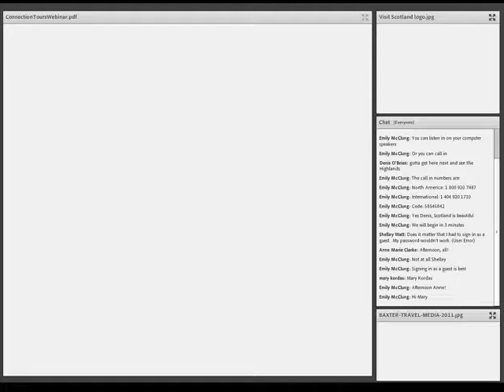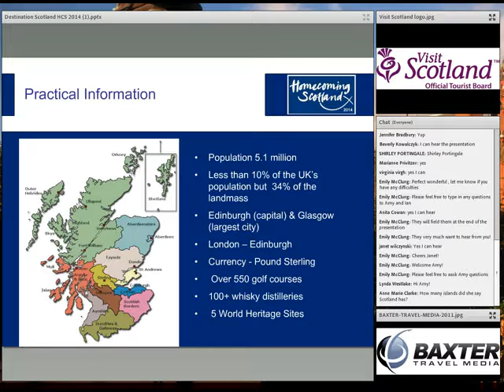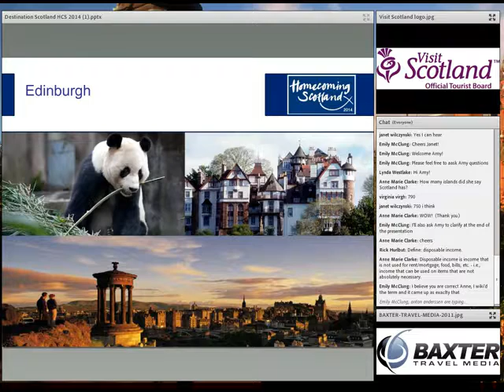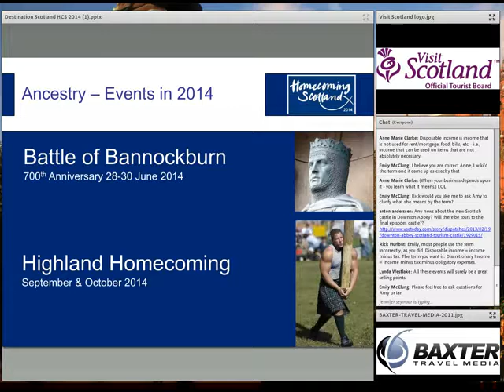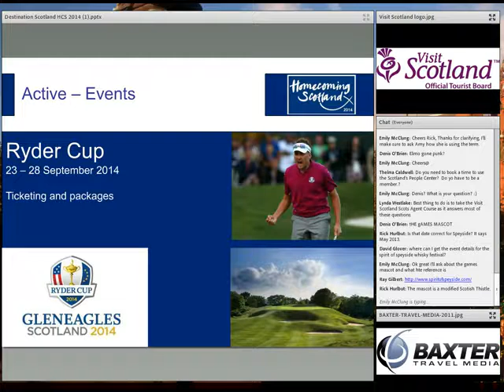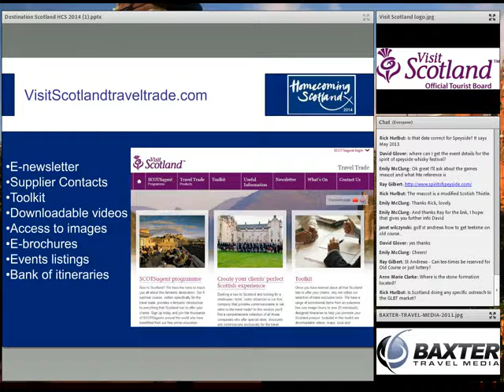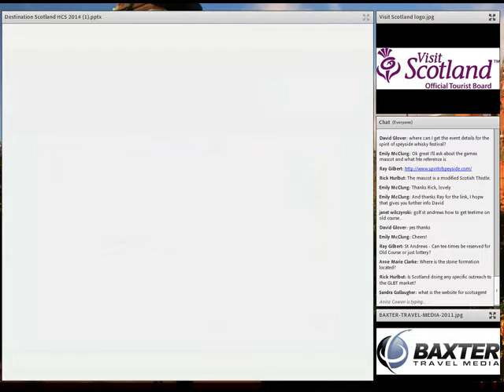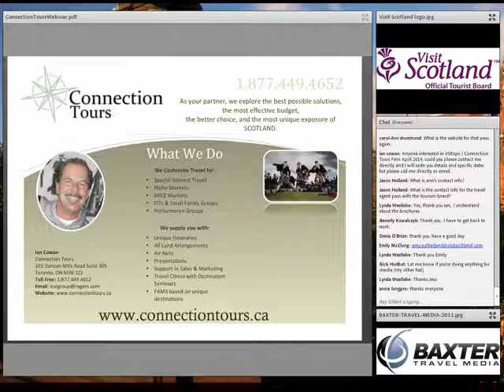Visit Scotland and Connection Tours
Baxter Travel Webcast featuring Visit Scotland on travel to Scotland & organized tours.